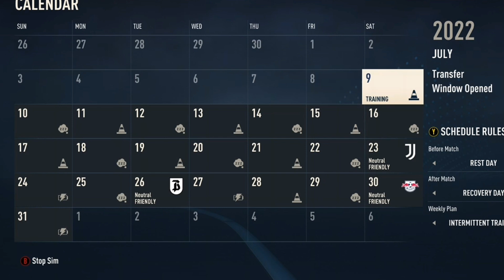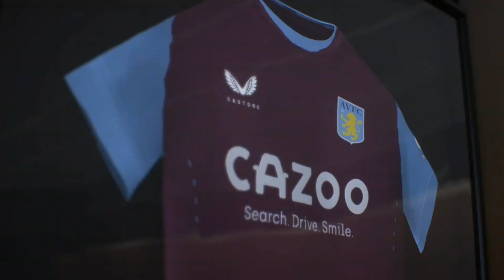Aston villa career mode | we signed _____ | Episode #1